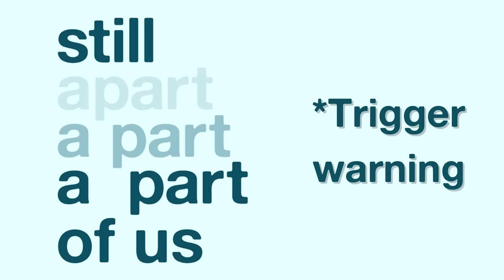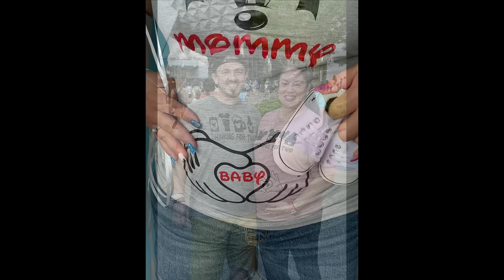He Was Our Big Little Baby Boy | Stillbirth Story From A Mom Of Loss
Stephanie and Winter talk about the birth of baby Sebastian. Stephanie recounts the difficulty of getting pregnant due to infertility issues. The joy of finally finding out that she and her husband were pregnant. The happy little family that they were and the excitement as the days ticked down to his due date. Stephanie tells us about finding out that Sebastian had passed and the pain of having to deliver him via C-Section because he was 10 lbs. Stephanie is a proud mamma and she truly loves her baby boy.